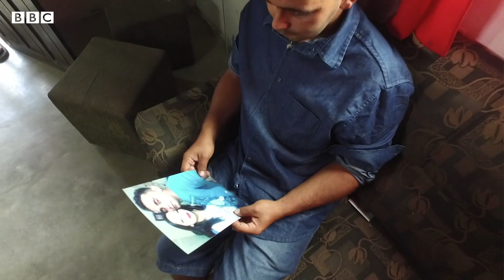Coronavirus ਦਾ Preganant ਔਰਤਾਂ 'ਤੇ ਕਹਿਰ, ਹੁਣ ਤੱਕ 1000 ਦੀ ਮੌਤ | 𝐁𝐁𝐂 𝐍𝐄𝐖𝐒 𝐏𝐔𝐍𝐉𝐀𝐁𝐈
ਬ੍ਰਾਜ਼ੀਲ ਵਿੱਚ ਕੋਵਿਡ ਦਾ ਗਰਭਵਤੀ ਔਰਤਾਂ ’ਤੇ ਕਹਿਰ ਬਰਸ ਰਿਹਾ ਹੈ।

2021 ਦੌਰਾਨ ਹੁਣ ਤੱਕ ਕੋਵਿਡ ਕਾਰਨ 1,000 ਗਰਭਵਤੀ ਔਰਤਾਂ ਦੀ ਮੌਤ ਹੋ ਗਈ ਹੈ। ਬੱਚਾ-ਵਾਰਡ ਸਮੇਂ ਤੋਂ ਪਹਿਲਾਂ ਜਨਮੇ ਬੱਚਿਆਂ ਨਾਲ ਭਰੇ ਹੋਏ ਹਨ।